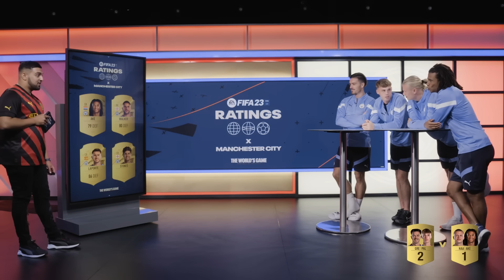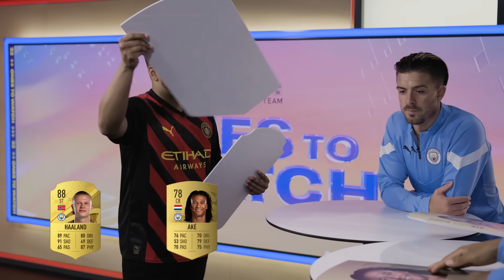MAN CITY FIFA 23 RATINGS! | “If it’s higher, I will leave” 👀😂 " | Grealish, Haaland, Ake & Palmer!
Jack Grealish & Cole Palmer take on Erling Haaland & Nathan Ake in a game of @easportsfc FIFA23Ratings Higher or Lower. Who has claimed an upgrade this year? 📈